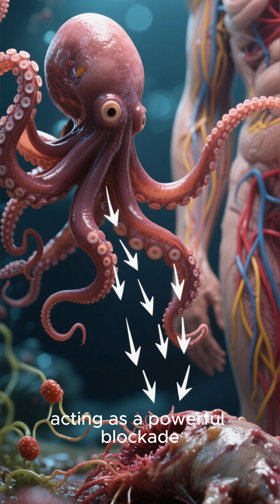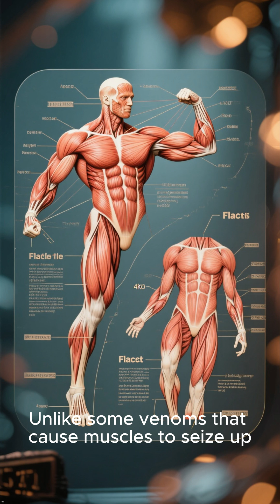What are the top 5 ways blue-ringed octopus venom works?